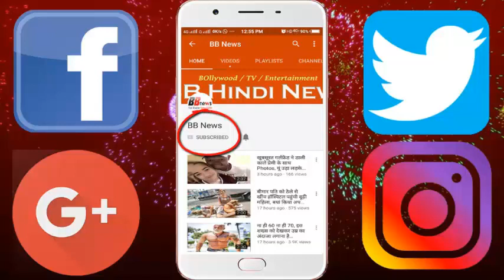महिला ने जमीन पर फेंक दिए 13 हजार सिक्के, फिर किया कुछ ऐसा जिसे देख दंग रह गए सब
There is a fairly small value of coins in American currency. This is the reason that coins here get stuck in the corners of the house. But if someone does not have one or two but has 13 thousand coins, then its price increases. On the social media, a woman shares photos of thirteen thousand coins deposited with her.

 Touya Tuners shares some photos on Imgur. He has copper coins for the first years. After this, he used these coins in a very creative way, which made them famous on social sites. He started fixing these thirteen thousand coins, which was valued at 8, 510, with the help of Glu, on the Wooden Floor. With the help of some of the chemicals, they made a few colors of blue, purple, and black, making the floor look very beautiful. The final result of his work was quite beautiful. He arranged coins in the heads and tails pattern. This creativity of the nose started the new trend of interior designing.

BB NEWS!!